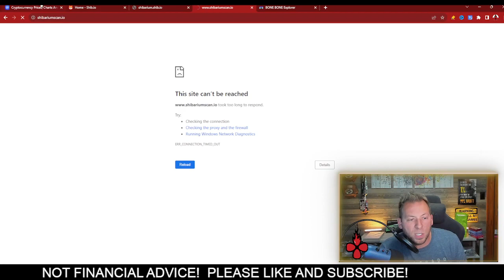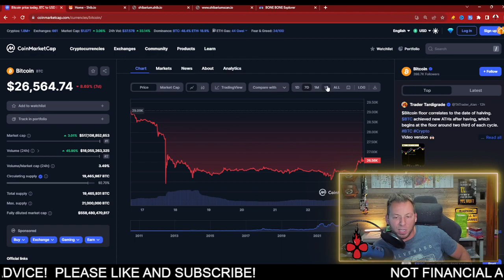SHIBA INU - SHIBARIUM SET TO RELAUNCH?!!! SHIB IS SURGING!